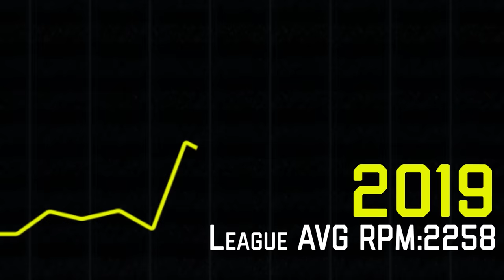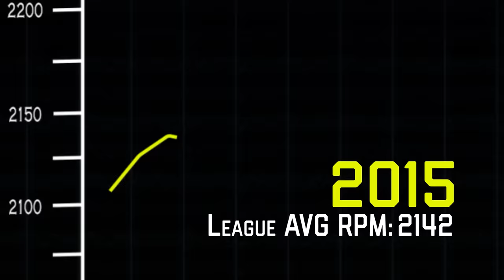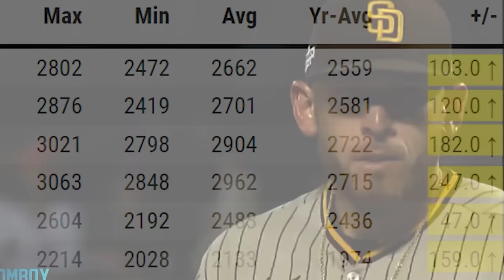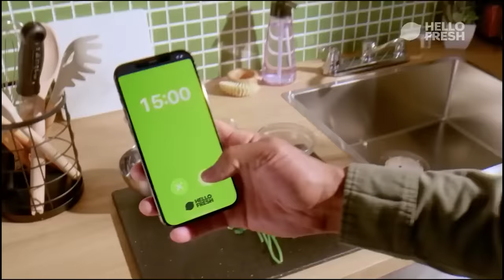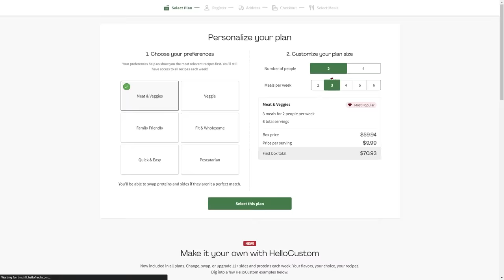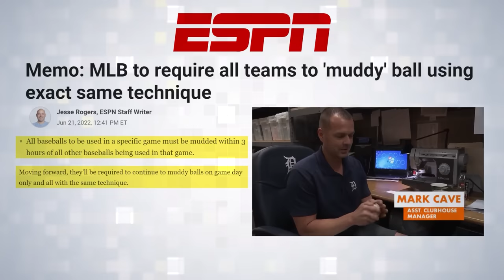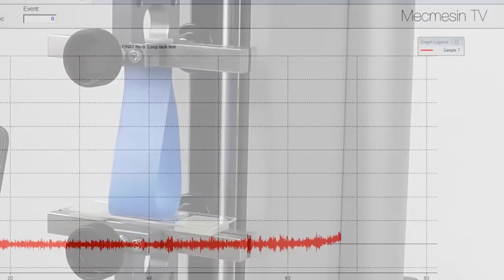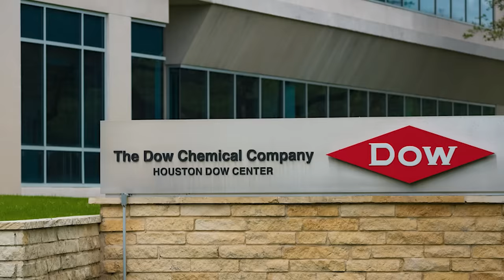Why MLB Can’t Stop Pitchers From Cheating